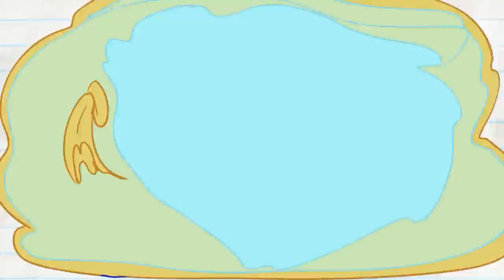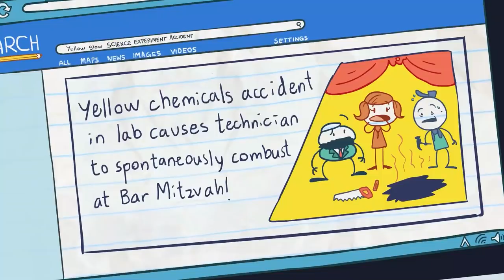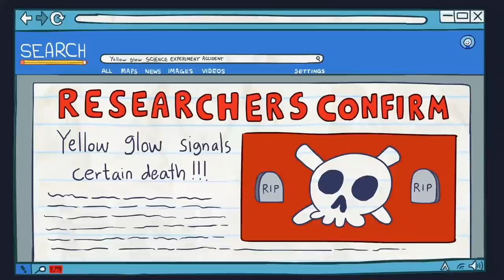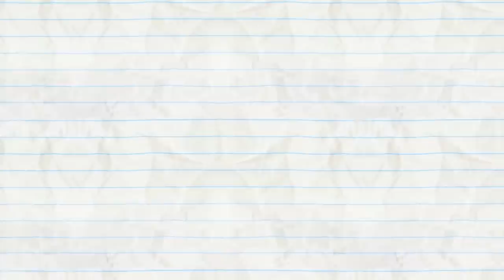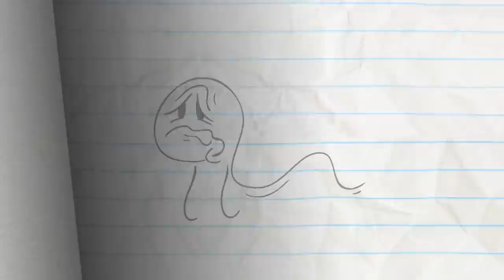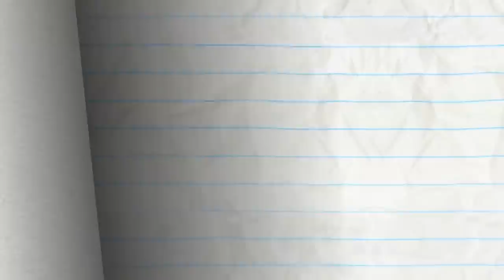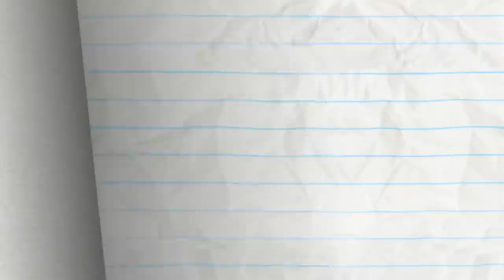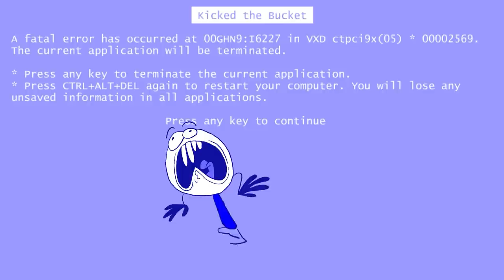"Healthy Rompetition" | Pencilmation Cartoons!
Episodes in this compilation:

0:00 - HEALTHY ROMPETITION

3:12 - PARK FOR THE COURSE

6:37 - PUG LIFE

9:48 - IN-TERROR-GATION

13:05 - PUMP MY RIDE

15:10 - FLAKE IT TILL YOU MAKE IT

16:31 - ONE FLU OVER THE CUCKOO'S NEST

19:58 - THE HOLY RAIL

22:43 - PAIN IN MY BUNSEN

25:41 - PIT OF DESPAIR

27:32 - RECEDING AIRLINE

30:31 - TRUTH OR HAIR

33:01 - TURN THAT CROWN UPSIDE DOWN

37:15 - THE CART OF WAR

39:26 - GOING COCO NUTS

41:45 - BREEZY PEASY

44:25 - IN A PICKLE

45:56 - NOTORIOUS P.I.G

49:44 - ART ATTACK

51:43 - COUCH SURFING

53:29 - BUG TO THE FUTURE

55:37 - RANDOM ACT OF CUTENESS

57:44 - CLICK FLICK